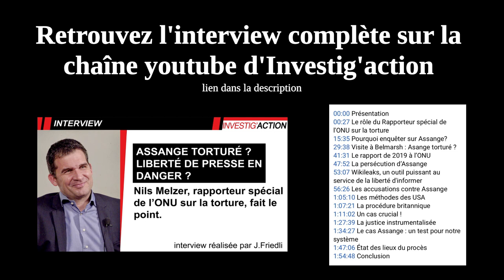Julian Assange poursuivi pour viol en Suède ? Nils Melzer, de l'ONU, fait le point. Extrait #3